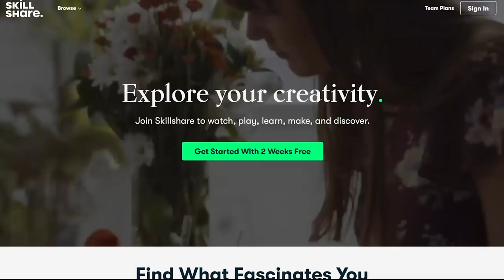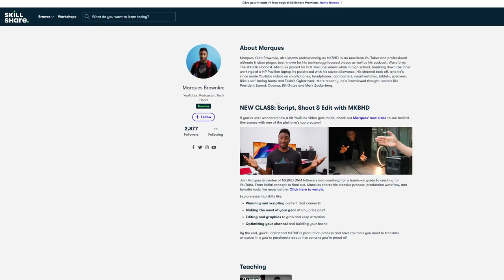New Woods Actor on James C Burns and Onion Voice Line in Call of Duty: Black Ops Cold War